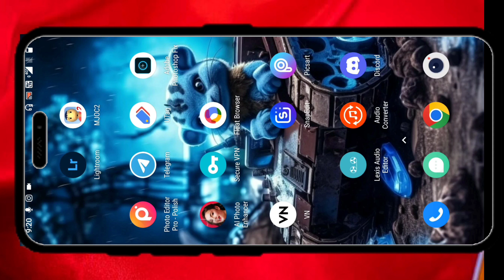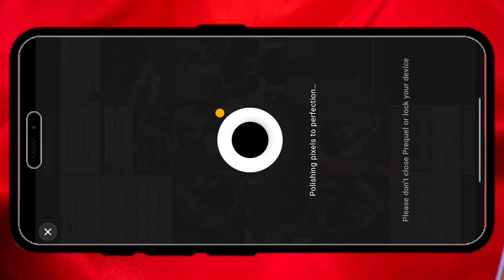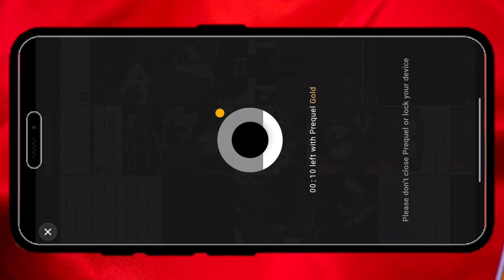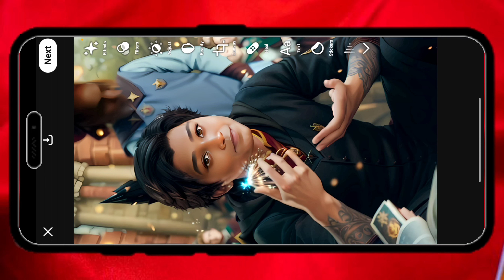How do I make Avatar of myself |🤯 midjourney|3d photo editing|ai Photo editing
Aur Neche kuch khas video ki links ❤️hai bahut maze dar video jaldi dekho 👇 Ai k bare me sab kuch seekh jaoge ❤️🙏👇 Ai Avatar releted all videos 👇👇

1) ABOUT US 👇❤️

Shoaib X Technical ❤️👇

THIS CHANNEL PROVIDE YOU EARNING METHOD AND AI RELATED ALL TYP VIDEO FACT CHANNAL WITHOUT COPYRIGHT STRIKE TIPS AND ALL TYP TUTORIAL  VIDEO EDIT TUTORIAL INSTAGRAM TRENDING REEL VIDEO EDITING❤YOUTUBE TIPS
2). ABOUT VIDEO 👇❤️

Hyy dosto aaj iss video me aapko me batane wala hoon k kese aap  midjourney k alwa bhi same midjourney jaise Avatar bana sakte ho video acchi lage to like zaroor karna❤️

3) you tube se releted kuch khash vedeo ki link 👇
 ye poori playlist hai isme jo aapko acchi lage vedeo dekh sakte ho kafi jankari hasil hogi aapko ❤️❤️📌 zaroor dekhna

 (4 THIS VIDEO COVER FOLLOWING TOPIC
How do lImake my own Al avatar?
How do you make your own avatar on
Midjourney?
Is there any free Al avatar generator?
What is the best avatar Al maker?

(5  TAGS

Your queriesi
Create Avatar From Photo
prequel photo editing
prequel tutorial hindi
3d photo editing
how to use midjourney free
how to use midjourney free unlimited
how to use midjourney free forever
how to use midjourney ai for free in hindi
how to use midjourney ai free lifetime
how to use midjourney ai free in hindi
how to use midjourney ai discord free
how to use midjourney ai in mobile for free
how to use midjourney v5 free
how to use midjourney v4 free
how to use free midjourney ai
get midjourney ai for fre
3d ai Avatar Create Like Midjourney
midjourney
midjourney ai subscription

Note- NOTE: ALL THE IMAGES/PICTURES/Music \
Animation/Transaction/effects SHOWN

TIME STAMPS ⌛